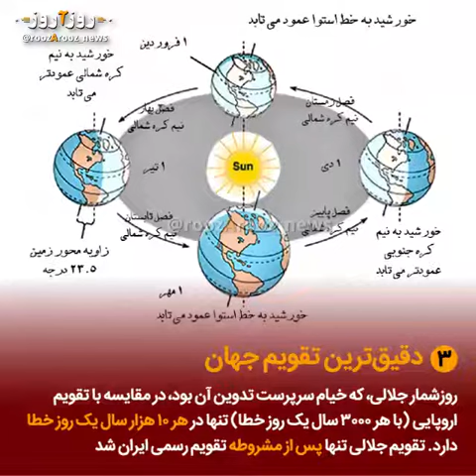۵ نکته درباره عمر خیام فیلسوف، ریاضیدان، منجم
عمر خیام فیلسوف، ریاضیدان، منجم و شاعری که رباعیات‌اش بیش از کارهای مهم ریاضیاتی‌اش شناخته‌شده است. اما زندگی خیام شگفتی‌های دیگری نیز دارد. ببینید!